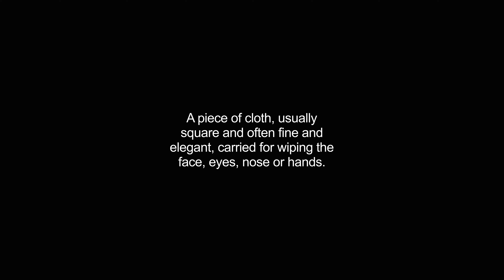hankies video Dictionary meaning and pronunciation